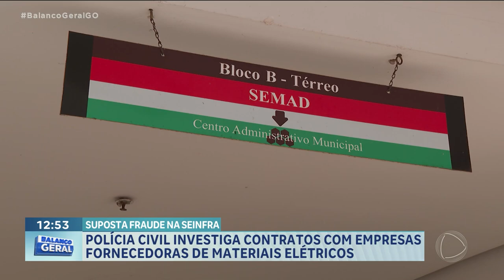FRAUDE NA SEINFRA: POLÍCIA INVESTIGA CONTRATOS COM EMPRESAS FORNECEDORAS DE MATERIAIS ELÉTRICOS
A POLÍCIA CIVIL DETALHOU HOJE A OPERAÇÃO QUE INVESTIGA SUPOSTAS FRAUDES EM LICITAÇÕES E CONTRATOS ASSINADOS PELA SECRETARIA DE INFRAESTRUTURA DA CAPITAL. ESSES CONTRATOS, FIRMADOS COM EMPRESAS FORNECEDORAS DE MATERIAIS ELÉTRICOS, PASSARIAM DOS 20 MILHÕES DE REAIS.